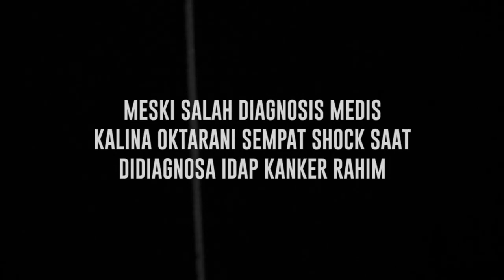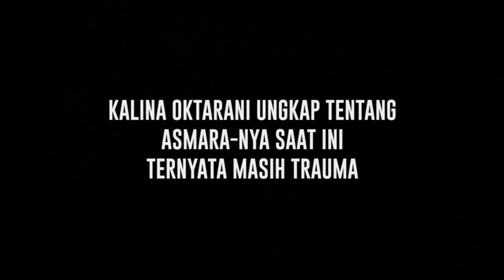Buka – Bukaan Soal Vonis Kanker Rahim, Kalina Oktarani Kembali Buka Hati Cari Pendamping Baru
Kalina Oktarani baru-baru ini muncul dengan membawa kabar yang mengejutkan. Ya, mantan istri Vicky Prasetyo itu ternyata mengaku sempat shock saat dokter mendiagnosa dirinya mengidap kanker rahim. Untuk memastikan hal tersebut Kalina mengaku langsung terbang ke Singapur untuk melakukan Pap Smear. Lantas seperti apa hasil diagnosa Kalina di Singapur? Benarkah semua itu sebenarnya hanya salah diagnosis?.